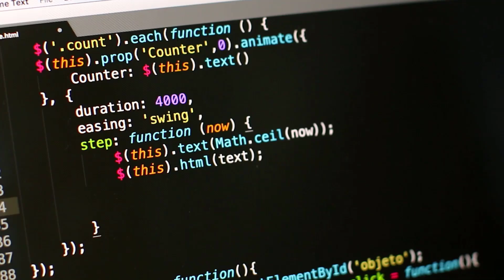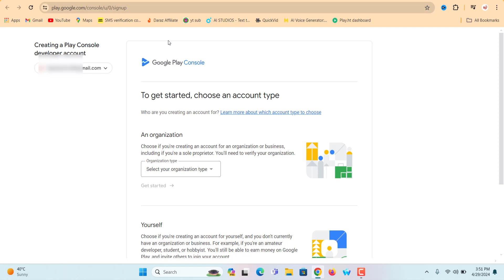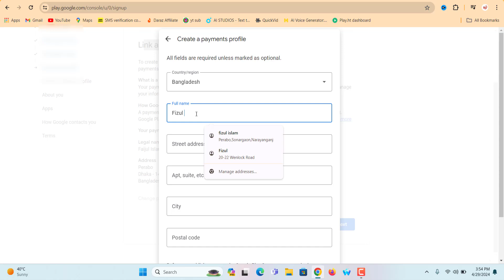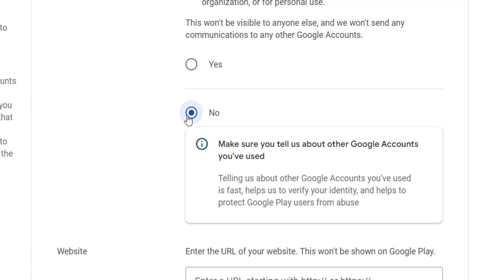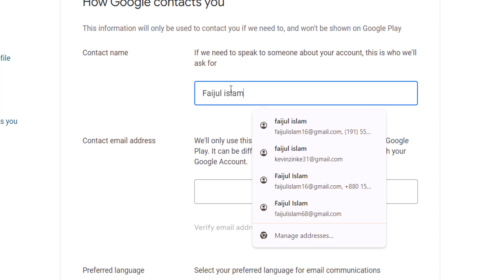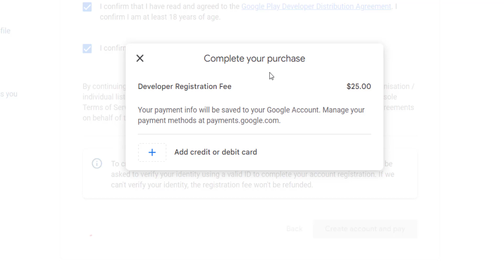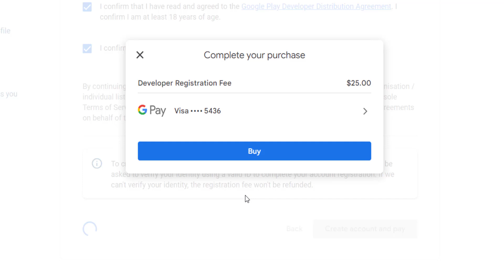Create Google Play Console Developer Account in 2025 | Earn from Apps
Welcome to the ultimate guide on creating a Google Play Console developer account in 2024! If you're looking to launch your own mobile apps and start earning from them, this step-by-step tutorial is perfect for you. Learn how to set up your developer account, navigate the Google Play Console, and begin monetizing your Android apps. Whether you're a beginner or an experienced developer, this video will cover everything you need to know to get started.

We'll walk you through account setup, payment methods, and essential tips to boost your app's visibility and revenue.